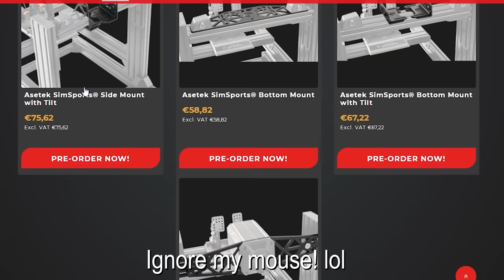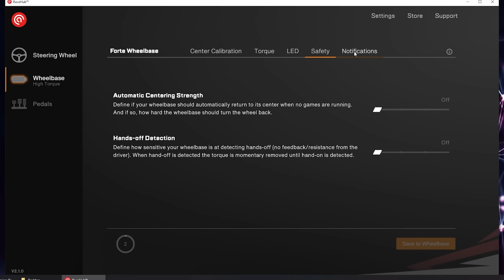Asetek Forte 18nm DD Wheelbase & Forte Formula Wheel Review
Exciting new products from Asetek! Their Forte 18nm direct drive wheelbase and Forte Formula wheel reviews.